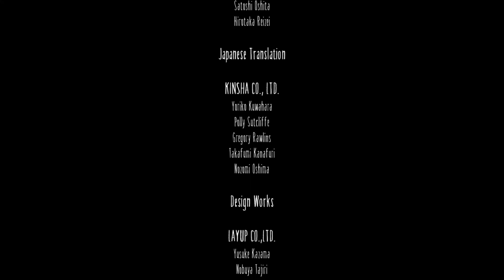Little Nightmares | GamePlay | (5) | ¿EL FINAL DE LA PESADILLA?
Hola chicos! Aquí con el quinto y ultimo capitulo de Little Nightmares.
Luego de escapar del territorio de los Cocineros, Six llega a las afueras de Las Fauces donde sube al siguiente nivel donde tendrá que traspasar los comedores de los hambrientos Huéspedes y poder llegar a los aposentos de La Dama para finalmente salir de esta horrible pesadilla.